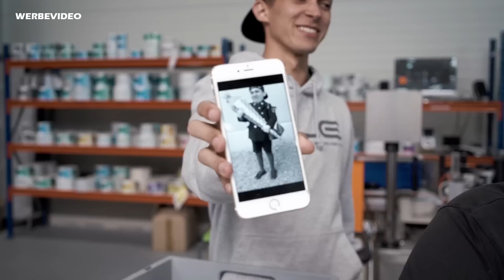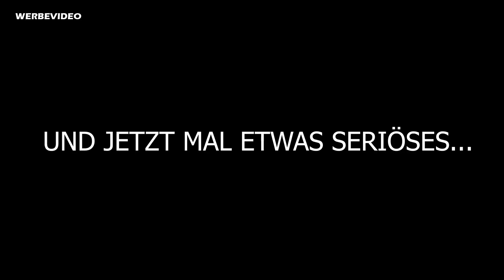Area52TV - Unterwegs in der Produktion | Das Back in Black wird BLACK!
Heute waren wir mal wieder mit der Kamera in der Produktion unterwegs. Viel Spaß mit dem Video!

Infos zum Gewinnspiel:

Teilnahmebedingung: Schreib uns einfach einen Kommentar und mit etwas Glück gewinnst du ein Liquid Elements Back in Black in 500ml!

Liquid Elements wurde geboren aus einer Idee , Fahrzeugpflege für Jedermann verständlich und einfach zugänglich zu machen. Seit je her steht Liquid Elements als Hersteller hochwertiger KFZ Pflege Produkte für Kundennähe, Preistransparenz und guten Service rund um alle Produkte.

Mit Liquid Elements KFZ Pflegemitteln ist es auch Anfängern möglich perfekte Resultate zu bekommen, wir setzen auf einen simplen und nachhaltigen Informationsfluss daher sind die meisten Anwendungsbeschreibungen direkt auf der Verpackung des jeweiligen Produktes angegeben .

Liquid Elements ist ein kleines Team von Enthusiasten bestehend aus kompetenten Leuten die jeden Tag daran arbeiten Produkte für die Community rund um das Thema Fahrzeugpflege zu entwickeln.